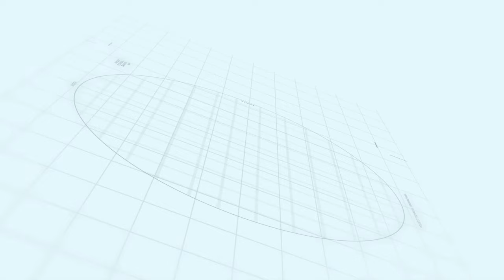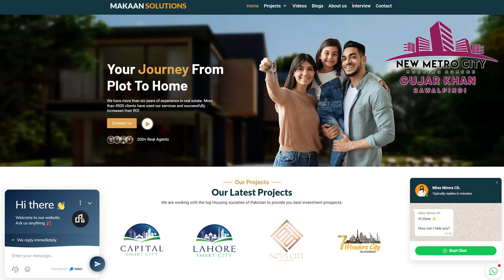New Metro City Gujar Khan |Premium BLOCK A|8 and 14 Marla Plots| Big Discount for Overseas Pakistani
New Metro City Gujar Khan is an upcoming residential township in Pakistan located in Main G.T Road twin cities of Rawalpindi/Islamabad and district of Potohar Region Gujar Khan. The project is being developed by BSM Developers. Watch this video for detailed information! And visit our project site.

New Metro City Gujar Khan master plan
New Metro City Gujar Khan noc status
New Metro City Gujar Khan project
New Metro City Gujar Khan housing society
New Metro City Gujar Khan near G.T Road
New Metro City Fraud
Premium category 8 and 14 marla plots
8 marla premium plots
Premium category sector A
8 marla plots
14 marla plots
Overseas block
Overseas discount
Housing Society
Real Estate
Islamabad
Islamabad Property
Updates of New metro city gujar khan
Gujar khan
New Metro City Gujar Khan Development status 2022
makaan solutions property dealer
Investment projects 2022
Makaan Solutions
Real estate consultant
Makaan solution real estate agency